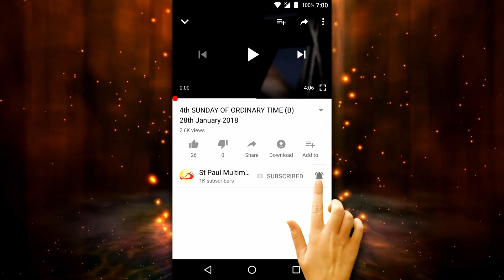Christ the King (A) 22nd November 2020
A Reflection by:
Fr Devasia Puthiyaparmbil, SSP
Society of St Paul,
Bandra(W), Mumbai.

Dear brothers and sisters in Christ Jesus, the universal King. Today is the last Sunday of the liturgical year, and on this day, we honour Jesus as the King of the universe. During this liturgical year, we have listened to the words of Jesus; we have heard of what he has done; most of us have, in one way or another, experienced his loving presence and his timely intervention. Through his profound and life-transforming thoughts, through his inspiring and life-giving words, and through his unconditional love which is manifested through self-sacrifice, Jesus revealed himself the perfect man and also reveals the secret of a happy and perfect life. It is therefore right and fitting that we honour Jesus as the King of the universe!
The first reading of today alludes to two functions of Jesus the King. The first function is that of a shepherd.
As a shepherd, he will look, search and seek the sheep rather than wait for them to come to him. Jesus is not arrogant or proud, but stoops himself to persuade the sheep to follow his ways; he does it, not with any selfish motive, but with selfless interest to lead others to God.
As a shepherd, Jesus will rescue and protect the sheep of his flock. There are different ways through which Jesus carries out this function. His words rescue and protect us from temptations and wrong decisions; his examples rescue and protect us from discouragement; his grace rescues and protects us from all dangers, so much so that St Paul confesses, “his grace is sufficient for me”.
As a shepherd, Jesus will gather the scattered sheep. The sheep of his flock enjoys freedom. And freedom opens up possibilities of choice to remain with the shepherd or to abandon him. Despite this possibility, the good shepherd respects freedom and goes in search of those who abandon him.
As a shepherd, Jesus will heal the sick, strengthen the weak and provide food for the hungry. With these works, the first reading reaffirms the personal and supreme love of Jesus who does everything to save everyone.
The second function alluded is that of judgement. Dwelling on this theme, the first reading says that the Lord will “judge between sheep and sheep, ram and he-goats”. The passage of the gospel confirms it by saying, “He will separate them one from another as a shepherd separates the sheep from the goats”.
The criterion of judgement is always love. Love, to be true to its nature, cannot be limited merely to words but is to be expressed in truth and fact. In the words of Jesus, the concrete expressions of love are: feeding the hungry, welcoming the stranger, clothing the naked, visiting the sick and ministering to the prisoners.
Jesus then goes on to give the motivation for these expressions of love. Through these expressions, we show our love for God. In fact, love of God can be manifested only through love of neighbour. Hence, St John asks: “How can we love God whom we do not see, if we do not love our brother whom we can see?” (1Jn 4:20).
Jesus also gives us the only secret of love. The secret of love is to consider the other as image of God, as a child of God and as one’s own brother or sister. This is not a pious platitude that Jesus gives, nor is it a diplomatic exhortation that he states to induce us to do something in his favour, but is the divine truth that leads to life. God is the Creator of all; we are created as children with equal dignity; we are created as “keepers of our brothers and sisters”. Unless and until this truth is accepted and lived, the criterion of love cannot become a reality in our life; unless and until this truth is accepted and practiced, happiness will always elude us. A person who does not accept this fact and concretely realise it, cannot be spiritual and religious.
Jesus, the universal King is the wisdom of the Father and is the perfect example of how a human being should live his or her life. The measure in which we follow Jesus the King in his thoughts, words and deeds, is the measure in which we fulfil the purpose of our life. May God bless you all to follow Jesus the Universal King in his thoughts, words and deeds!